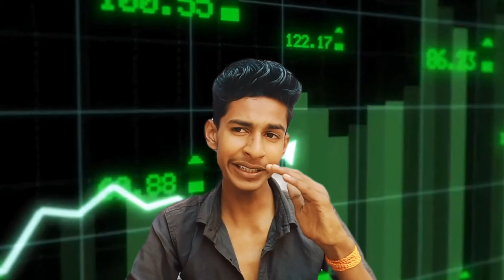YouTubers Reaction on Elvish Yadav arrested ll Elvish Yadav arrested by Noida Police 🚨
YouTubers Reaction on Elvish Yadav arrest ll Elvish Yadav arrested by Noida Police
funny reels
funny reels video
funny baba comedy
comedy video
funny reels reaction
Reacting to Funny Instagram reels
funniest Meme reaction
funny reels in YouTube
Jonny Pandey viral reels reaction
funniest Meme reaction 😂
elvish yadav got arrested
elvish yadav arrested
elvish yadav jail
elvish yadav in the lock-up
elvish yadav funny reels
funny reels elvish yadav
elvish yadav comedy video

THUMBNAIL - ASHOK YADAV
CAMERA MAN - ASHOK YADAV
EDITOR - DINESH YADAV (DK)

❤️I hope you enjoy our videos and always keep supporting❤️

Thanks♥ for All lovely subsriber♥ to support Gauresh yadav youtube channel♥
 ℬƳℰ-ℬƳℰ
 ℬƳℰ-ℬƳℰ
 ℬƳℰ-ℬƳℰ